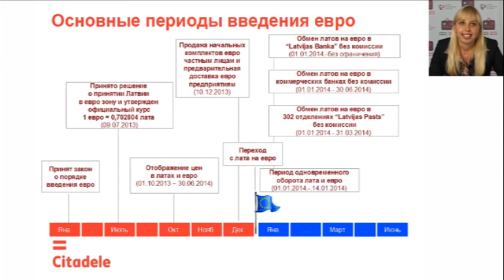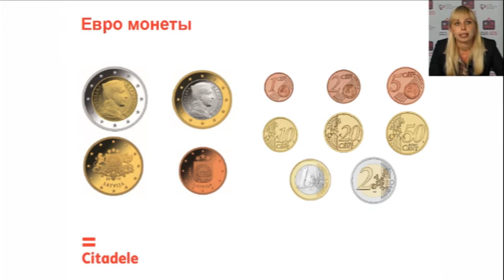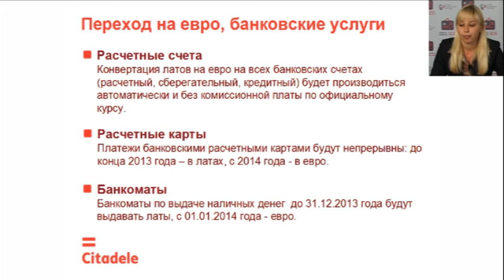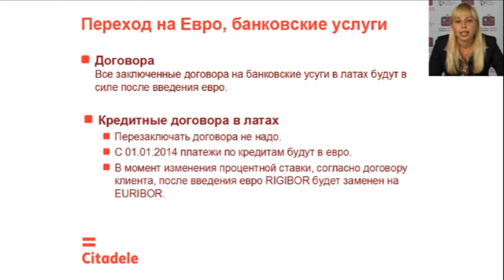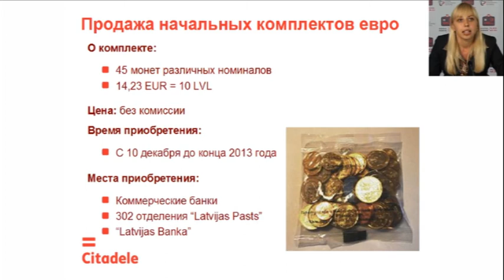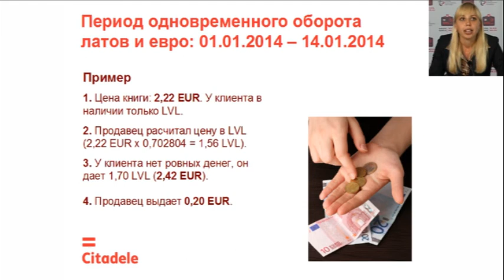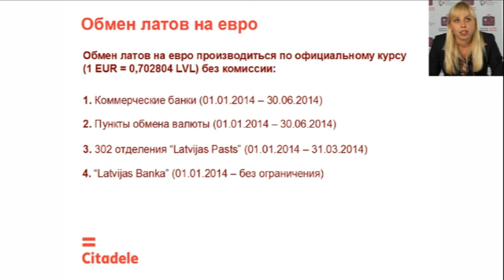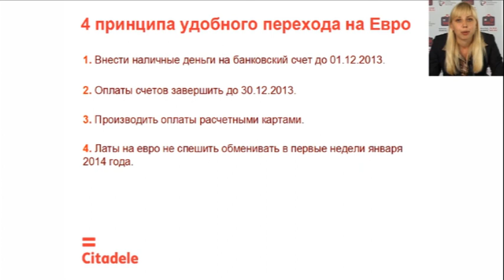EIROVEBINĀRS - 14 - Переход лата на евро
Svarīgākais par pāreju uz eiro | Jekaterina Žarkova, bankas Citadele Eiro projekta vadītāja